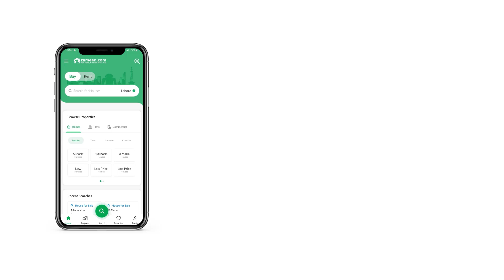10 MARLA HOUSE FOR SALE IN PHASE 1 WAPDA TOWN MULTAN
This House is located in Wapda Town Phase 1 - Block A Multan and seems to be a profitable investment in the long run. Looking to buy this property? Well, do not search any further, because we've got just the right type that resides well within your budget requirements. Here is a list of 10 Marla property best suited for your needs. The price of Rs. 26,500,000 is very justified and can be perfect for your needs. Wapda Town Phase 1 - Block A is ranking among the top in terms of accessible and safety, so book your property today. The best in class properties you can find in Multan.

If you frequently have visitors, then this drawing room is the perfect space for seating them.
Play a board game, watch TV, have a go at Xbox in the lounging area of your new home.
This property has a separate dining room to host your guests in privacy.